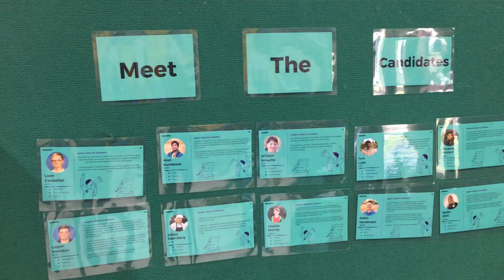Young Mayors election voting underway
Deputy Mayor Penny Flynn visited the Young Mayors election polling booth at the 2023 Western Victorian Careers Expo